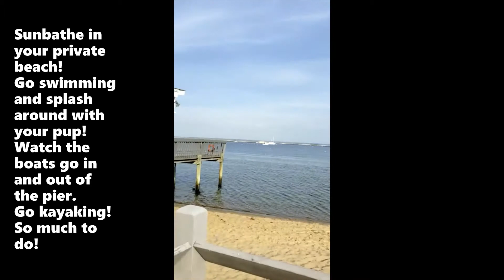Outdoor Tour: Penguin Cottage Rental at Provincetown, Cape Cod!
Come and enjoy this amazing vacation, summer rental in Provincetown! Its called Penguin Cottage and it wont disappoint!

Waterfront, pet-friendly and centrally located with parking. Realize your Provincetown dreams! Never before opened to the public, this quintessential Ptown property is everything you imagine and more! It is nestled behind Galeria Cubana, through what it seems like a secret pathway, opening up to the glorious bay. You could literally get off the Boston Ferry and make your way to the condo through the beach! Be part and enjoy the hustle and bustle of PTown and relax in your own private beach.

Additional photos on Instagram @larkspur.dayscottages

The property is part of the Seaside Condos, a group of attached cottages, that were purchased by their original renters! It is the first time since it was originally purchased 30+ years ago that it will host guests! Each cottage is named after water birds, ours is Penguin!

This cozy 290 Sq. Ft. cottage has been carefully allocated to take full advantage of every inch. The bedroom is small but well appointed and thoughtfully decorated for a simple but luxurious stay with a Queen memory foam bed, a modern and comfortable, Queen memory foam pull out-couch, high thread-count bedding and plushy towel sets.

Still maintaining its yesteryear charm and quirk, Penguin has been updated with a mini-split AC unit, new small appliances, new modern furniture and hotel quality bedding, linen, towels and refrigerator, while still preserving its classic vintage gas stove, architectural craftmanship and design. The kitchen enjoys everything necessary to cook your own meals or heat up leftovers from the amazing restaurants next door.

We provide toiletries, beach towels and beach chairs. The kitchen is stocked with the basics and essentials including, coffee, tea, snacks, sugar, salt, pepper, oil and more. You are welcome to feel part of the community, you have access to the common washer and drier, as well as the common BBQ grill.

Enjoy Provincetown to its fullest with all of its hustle and bustle. But come and decompress in this minimalistic and tastefully decorated little oasis. Enjoy the meticulously maintained blooming courtyard and dig your toes into the private sandy beach and watch the boats come in and out of the pier.

You will have the convenience of having a 1 car assigned parking space, but there’s no need to bring your car! You can literally get off the Boston ferry and make your way to the condo through the beach in 5 minutes. You are a bike or shuttle ride away from all the public beaches and local vineyard.
You will find everything you need in our full galley kitchen, stocked with the basics and essentials including, coffee, tea, snacks, sugar, salt, pepper, oil and more.

Working remotely? With Extreme Pro Xfinity Wifi Internet, you can attend all work Zoom meetings without a glitch and keep everyone fully entertained. Download speeds up to 600 Mbps.

Roku TV with access to Peacock, Netflix, Hulu, YouTube TV , Disney+ and Amazon Prime.

You only have to bring your bathing suit! We provide everything to make your vacation just perfect!